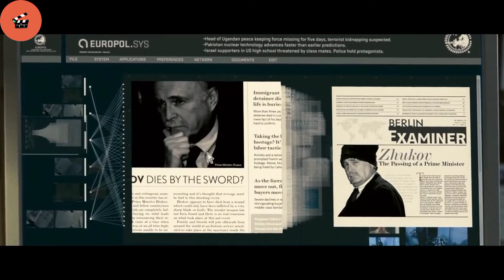5 year old in Japan are Trained to kill | Movie Review / Plot In Hindi & Urdu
The movie begins in a tattoo shop owned by an old,  experienced man. He is working on a young gangster when a minion brings an envelope filled with black  sand.
The gangsters do not know what it means but the old man freezes in shock. He reveals that  the black sand denotes the arrival of the brutal, deadliest ninjas in the world.
He encountered them long ago and has first-hand experience to know how dangerous  they are.
Unaware of how dangerous the piece of information can be,  she brings it to her senior at work, Maslow. He refuses to believe that there is a secret ninja  organization that only the elites know about.